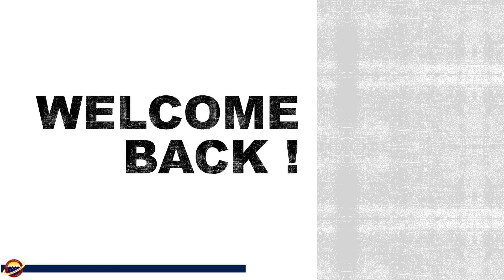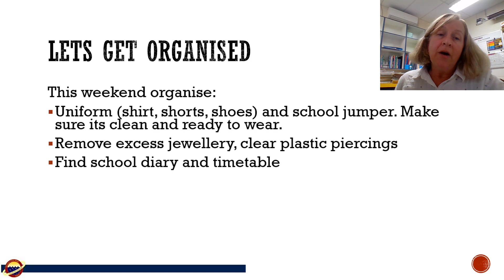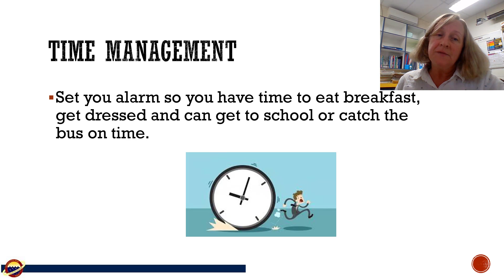Welcome Back to School!